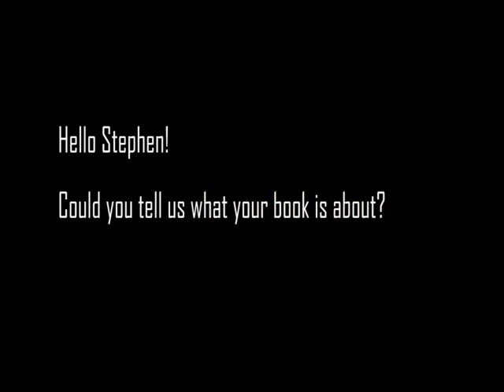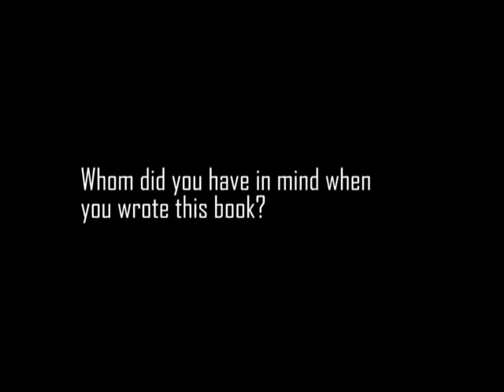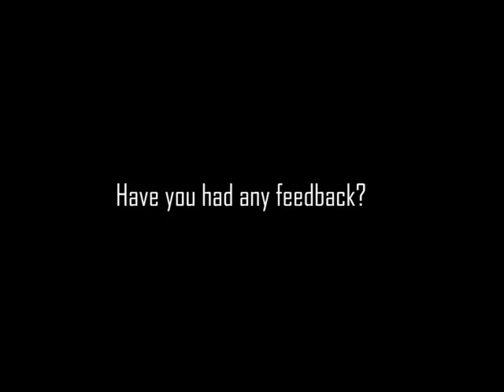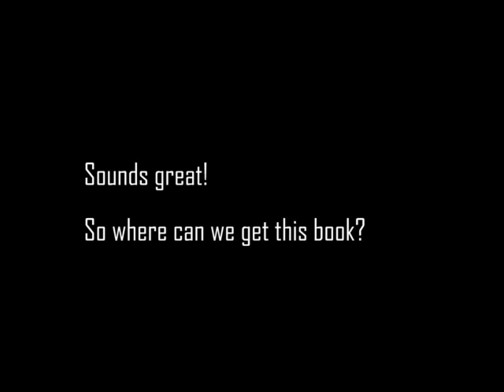Stephen Haywood: Symmetries and Conservation Laws In Particle Physics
An interview with Stephen Haywood, author of the book Symmetries and Conservation Laws In Particle Physics: An Introduction to Group Theory for Particle Physicists.

This book explains how group theory underpins some of the key features of particle physics. Dr Haywood is based at the Rutherford Laboratory, UK and works on the ATLAS collaboration at CERN. Written for experimental physicists, the book examines symmetries and conservation laws in quantum mechanics and relates these to groups of transformations.